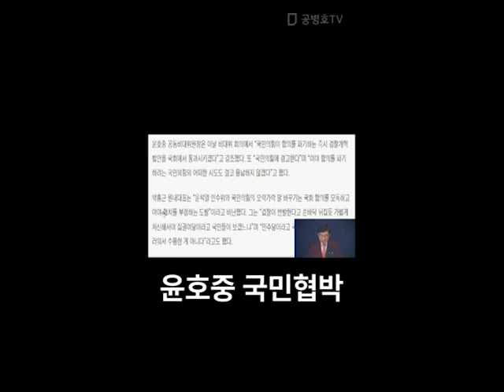윤호중, 국민 협박하다/ 윤호중 자신이 부정선거 당선된 사람 아닌가! [공병호TV]